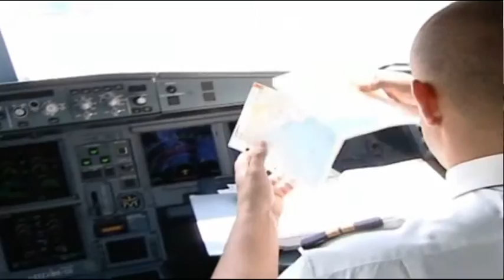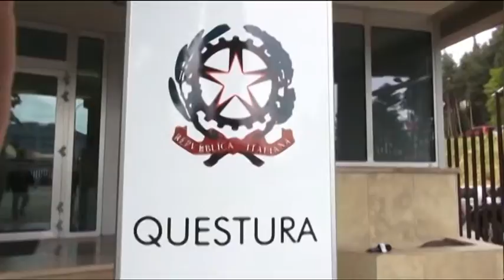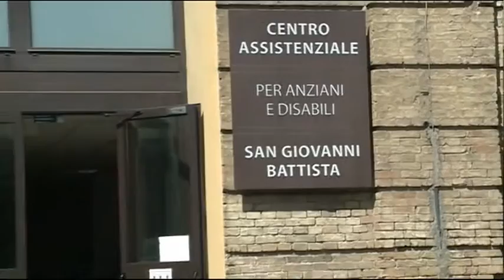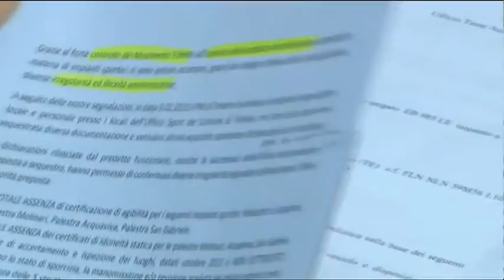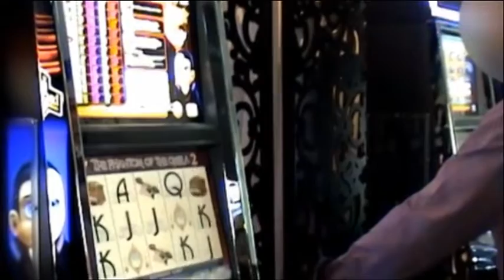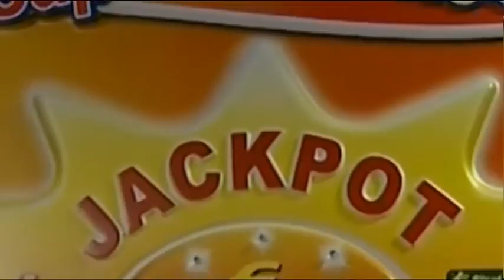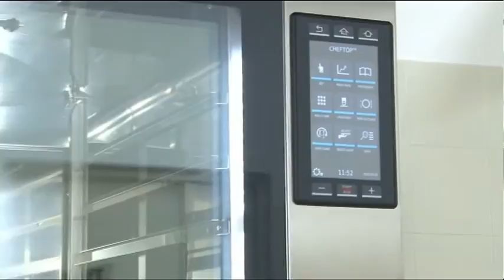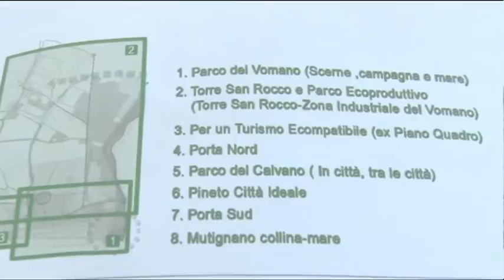TgSei - Edizione delle 19 - Mercoledi 3 febbraio 2016